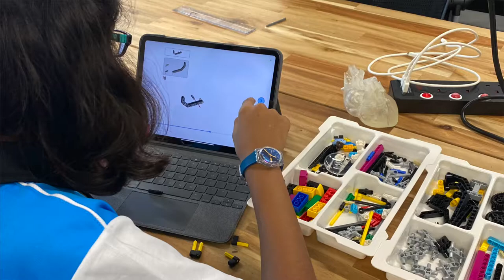A Short Speech from Mr. Lachlan MacKinnon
Check out a short speech from Mr. Lachlan MacKinnon, principal of Nexus International School (Singapore) and some photos of our current campus.